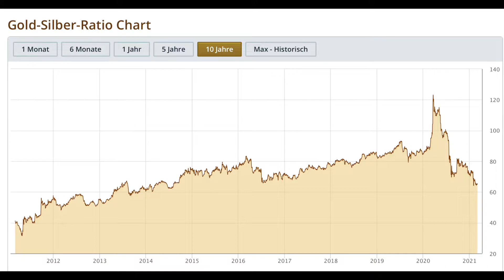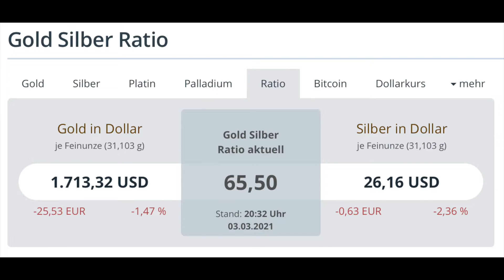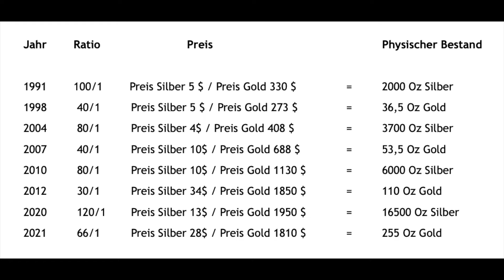Edelmetalle ohne Zukäufe vermehren??? Das Gold /Silber Ratio - Lernen mit Werner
Mein Equipment:
Meine Lieblingsbücher:
In diesem Video geht es um darum seine Edelmetallbestände vermehren zu können ohne weitere Zukäufe zu tätigen. Im genauen geht es um das Ausnutzen des Gold/Silber Ratios

Viele Grüße
Sven